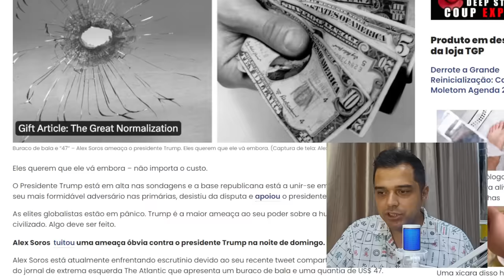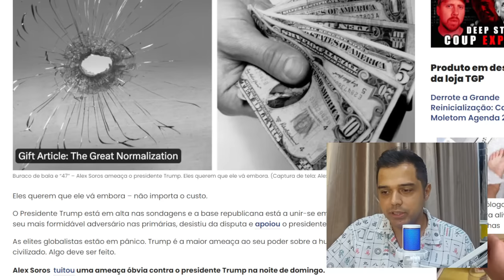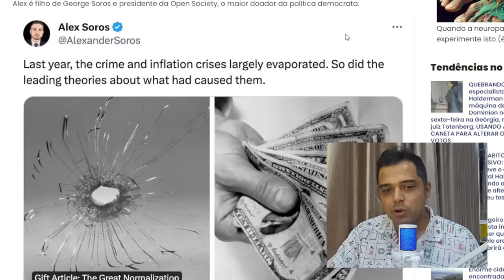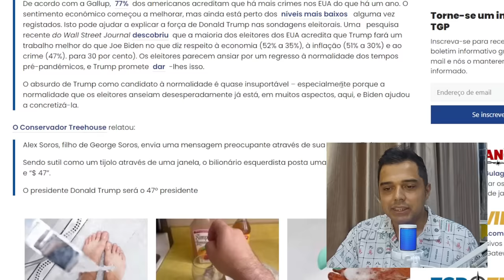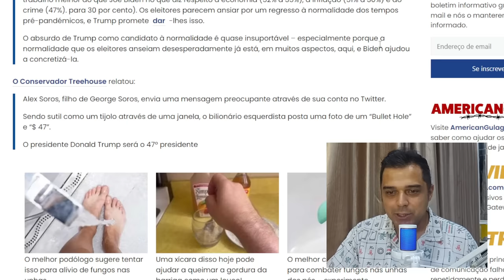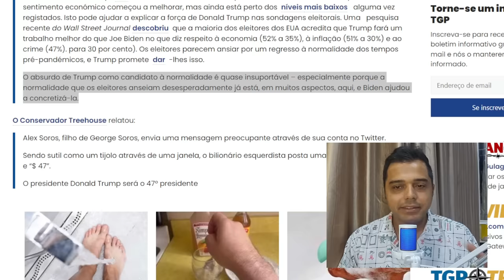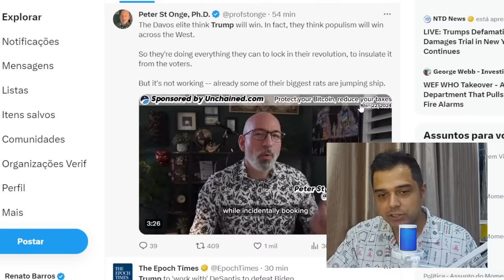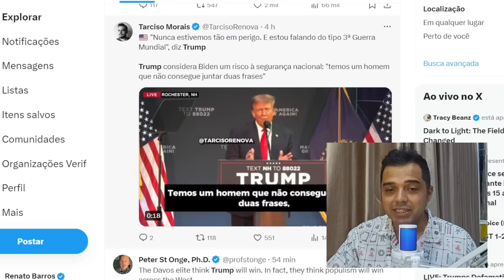A VOLTA DE TRUMP CAUSA PÂNICO / Estão Despesrados e AMEAÇANDO